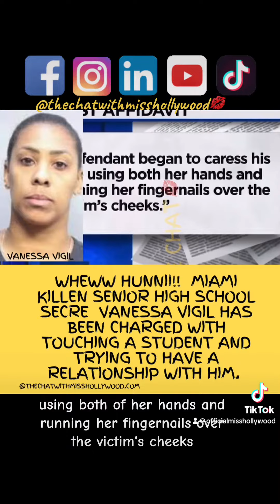foryou official thechatwithmisshollywood media news information vanessavigil florida